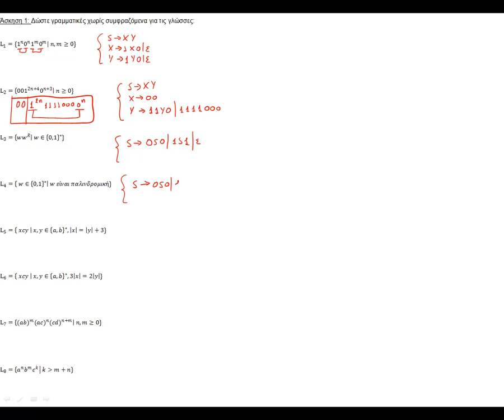ΠΛΗ30 - ΤΕΣΤ 27 - ΑΣΚΗΣΗ 4.1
Γραμματικές Χωρίς Συμφραζόμενα